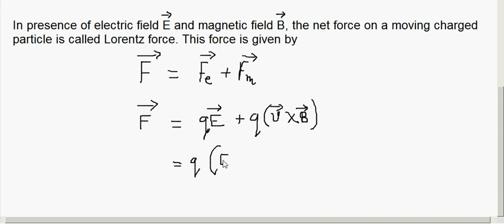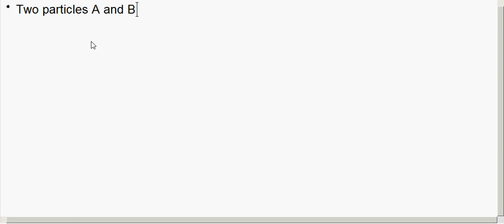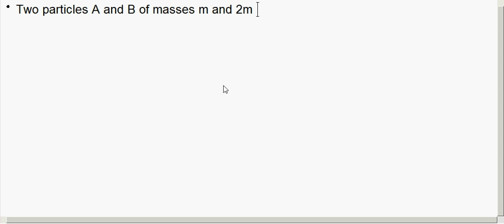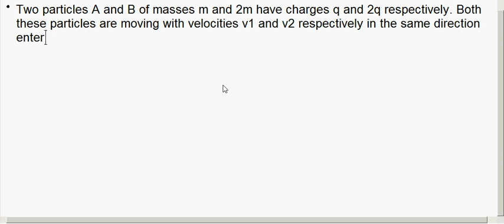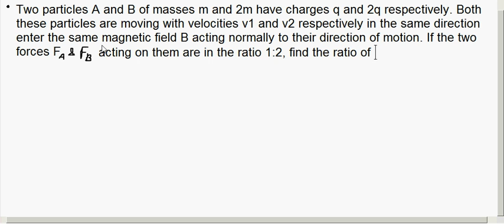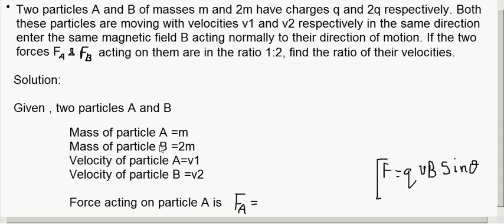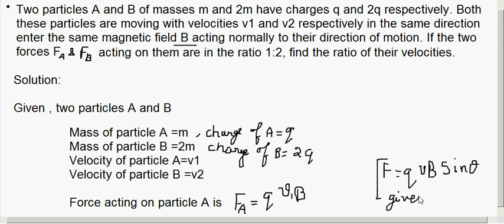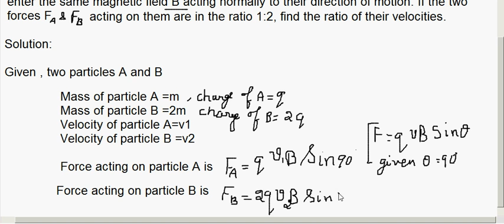CBSE Class XII / Moving Charges and Magnetism/ Lorentz force/01